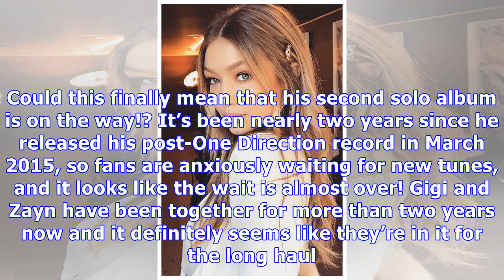Gigi Hadid & Zayn Malik Prove Romance Is Going Strong With The Most Adorable New Selfie — Pic